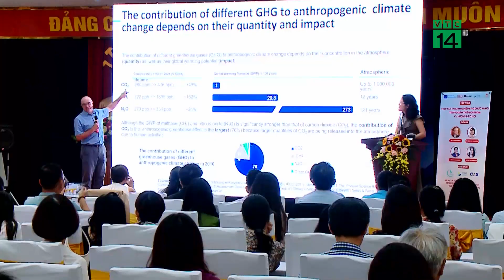Tăng cường hợp tác các bên trong giảm thiểu carbon | VTC14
VTC14 | TĂNG CƯỜNG HỢP TÁC CÁC BÊN TRONG GIẢM THIỂU CARBON
Sáng 18/8, tại Hà Nội, Viện Nghiên cứu Truyền thông phát triển (Liên hiệp các Hội Khoa học và Kỹ thuật Việt Nam) phối hợp với Liên minh Doanh nghiệp vì môi trường Việt Nam tổ chức Hội thảo “Hợp tác Doanh nghiệp và Tổ chức xã hội trong giảm thiểu carbon: Xu hướng và cơ hội”.